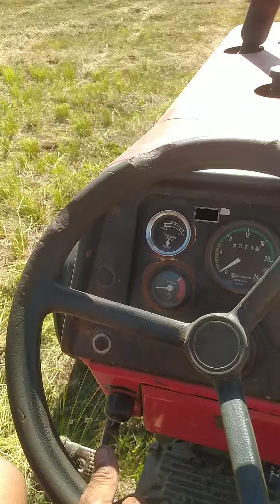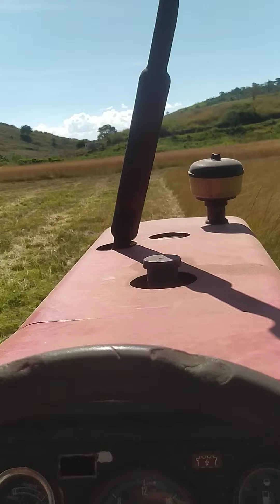Como roçar de trator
Roçando até de ré com trator.
Curti e se inscrevam